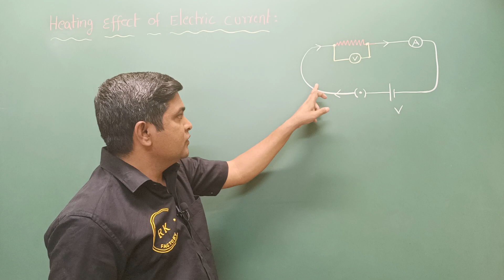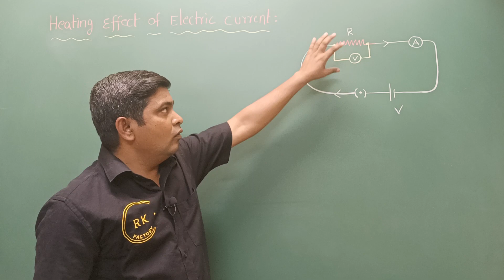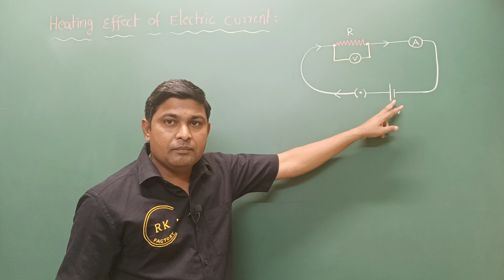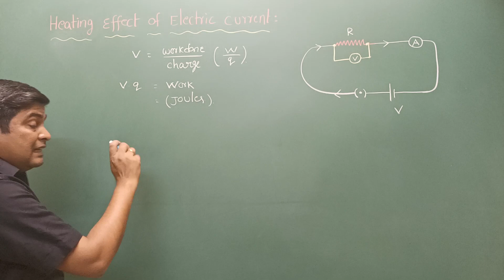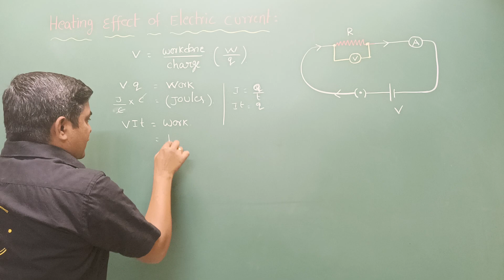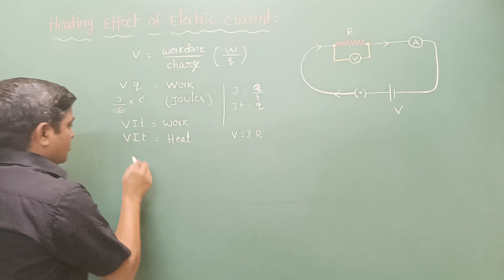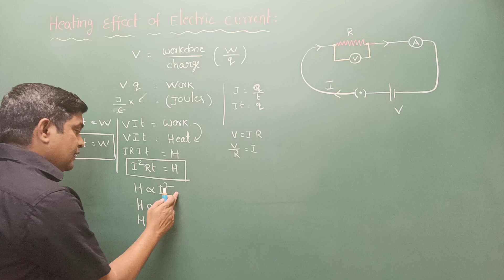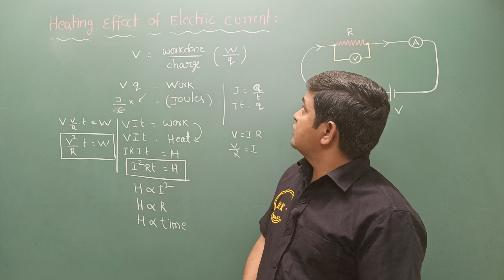Heating effects of electric current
joules law of heating